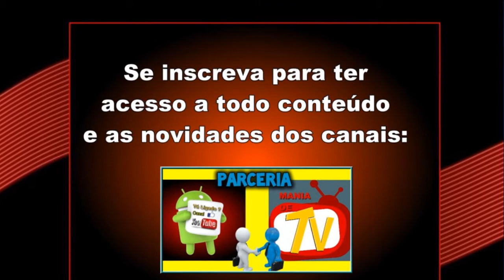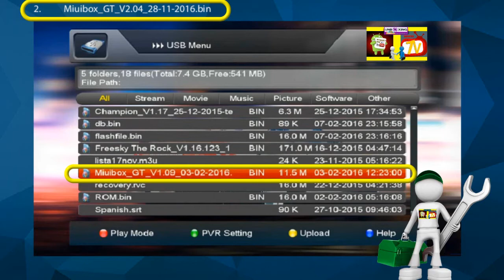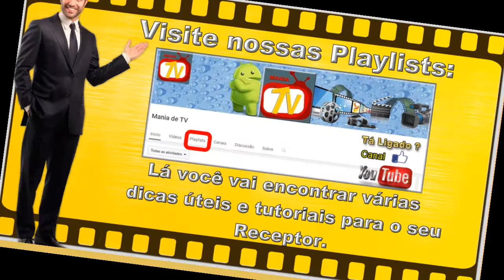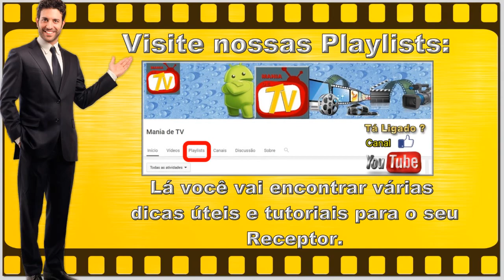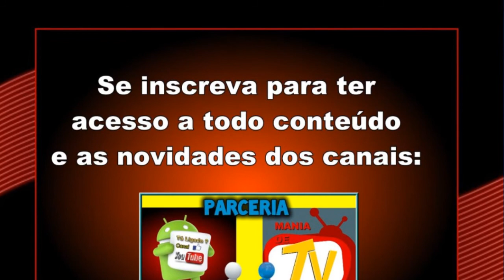VÍDEO BASE DA NOVA ATUALIZAÇÃO / NUEVA ACTUALIZACIÓN (ATT) MIUIBOX GT+ PLUS V1.03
VEJA NO LINK ABAIXO UM RECEPTOR SEM PROBLEMAS COM HDs - ON O TEMPO TODO.